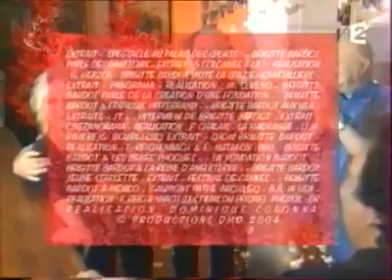Brigitte Bardot danse avec Chico & The Gypsies (2004)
À la fin de l'émission « Vivement Dimanche » (animée par Michel Drucker) qui lui est consacrée, B.B. danse sur des musiques jouées par son ami Chico et son groupe The Gypsies.
L'émission, enregistrée dans un hôtel à Saint-Tropez, a été diffusée le dimanche 26 décembre 2004.